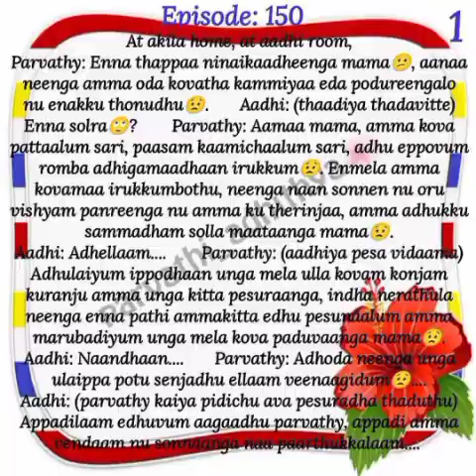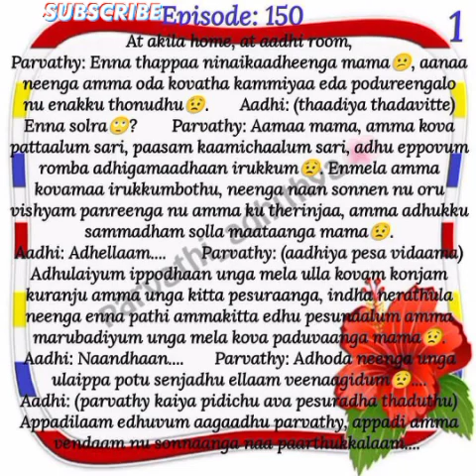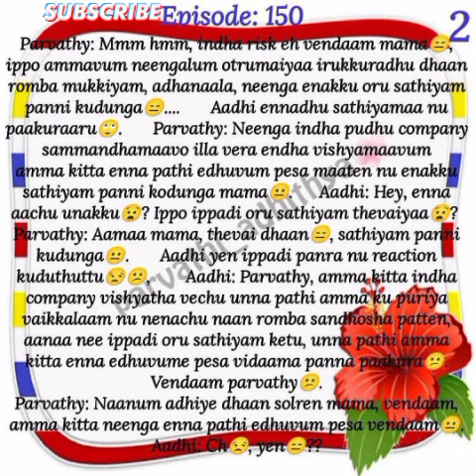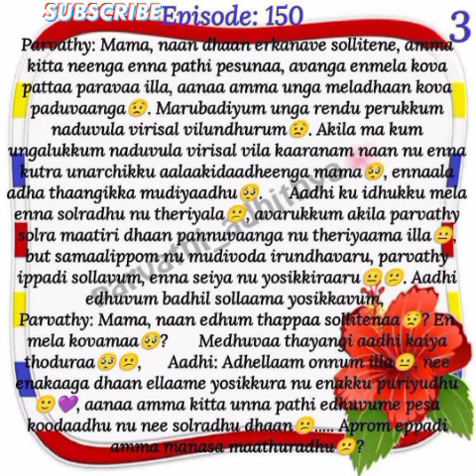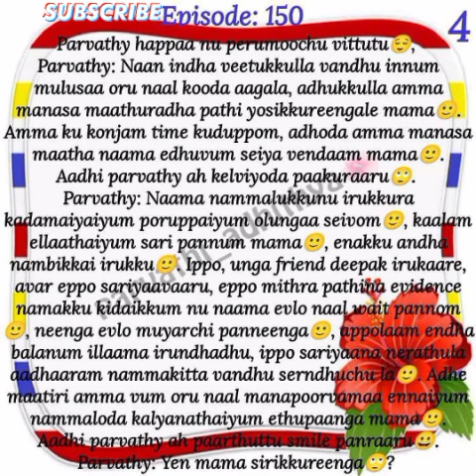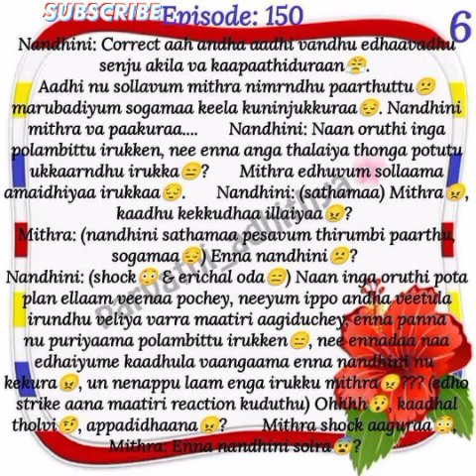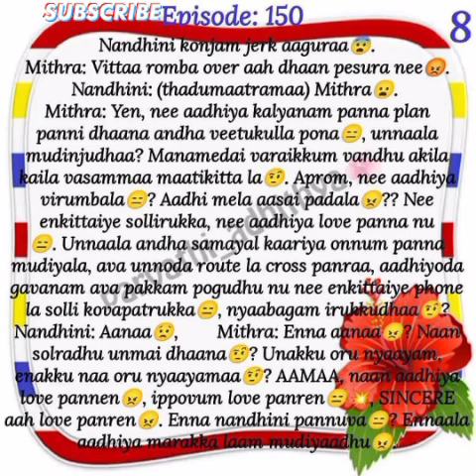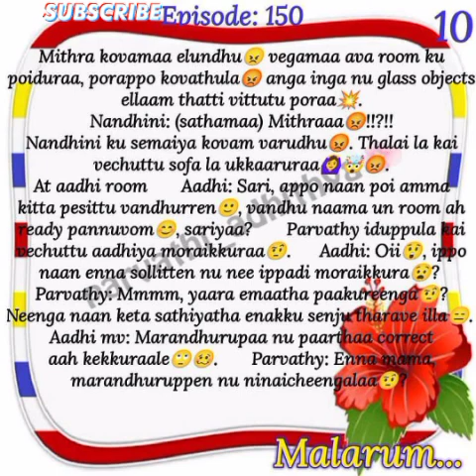Parvathi Adhithya ||Episode 150 ||Aptaletime